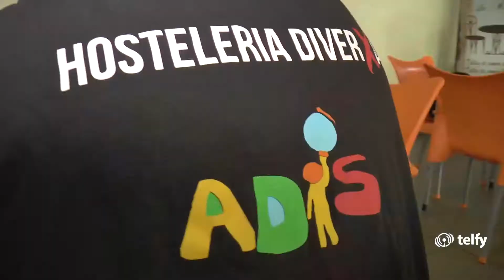Certificado de Iniciativa Social para ADIS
El Centro Especial de Empleo de ADIS ha sido el primero de la Comunidad Valenciana en obtener el Certificado de Iniciativa Social.

 ¡Enhorabuena chic@s! El esfuerzo y trabajo se ha visto recompensado.